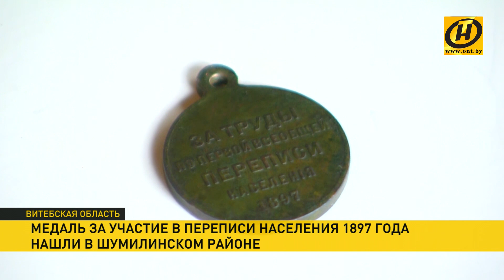В деревне Новики нашли медаль, посвященную переписи-1897 – перед приходом современных переписчиков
В стране продолжается перепись населения, поэтому находка в Шумилинском районе Витебской области не могла остаться незамеченной. Это медаль 19-го века. Награда специфическая - за перепись населения, которую провели больше 120 лет назад.